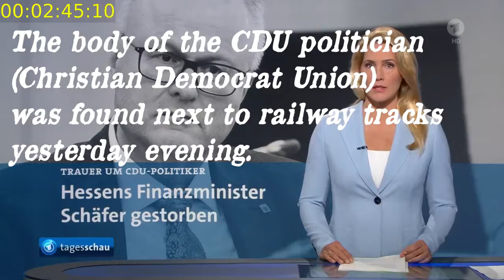17:17 Uhr Q Flash Schäfer Suizid - Tagesschau 29 März 2020